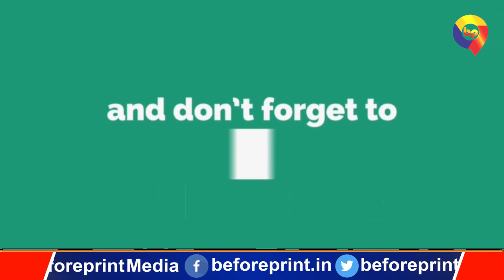Bihar me ka ba के जवाब में आ गया भाजपा-जदयू का यह गाना, bihar me e ba